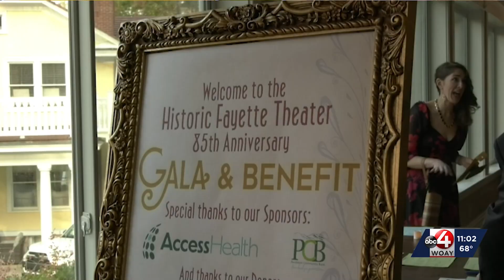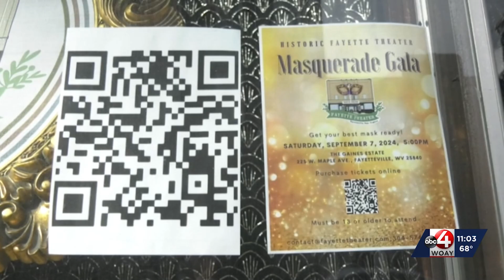The Historic Fayette Theater is hosting its second annual gala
Newswatch anchor Serena Davanzo (@Serena.Davanzo) stopped by and got all the details